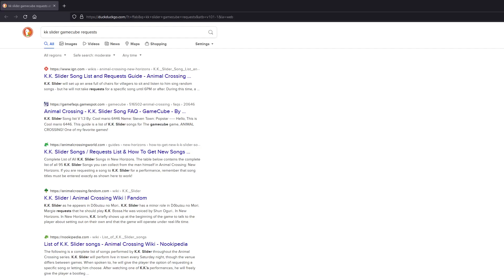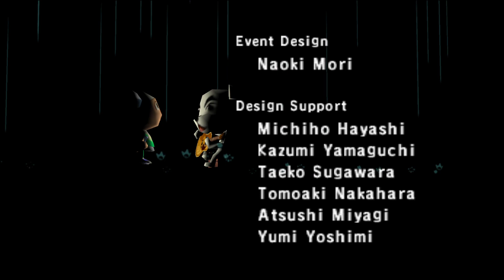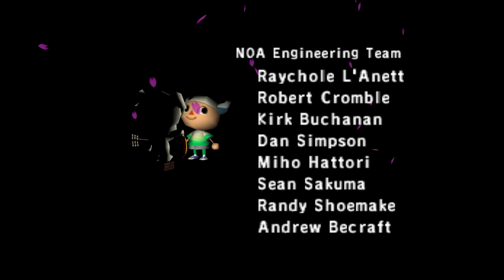Let's play Gamecube Animal Crossing - Day four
Hi! This is a video of day 4 of me playing Animal Crossing for Nintendo Gamecube! I know some people are excited for the October Animal Crossing direct update for New Horizons on Nintendo Switch. I am, too. Enjoy my Animal Crossing day!

Parts of the video:
Mailing fossils: 0:00:00
Requesting Comrade K.K.: 0:05:00
Helping out Tom Nook with the Happy Home Academy: 0:13:45
Searching for bell rocks and talking to Buzz: 0:21:00
Listening to the tape of Comrade K.K.: 0:23:35
Talking to villagers and mailing fossils: 0:26:00
Intermission: 0:42:45
Animal Crossing chill time continues: 0:57:17
Search for a critter: 1:23:00